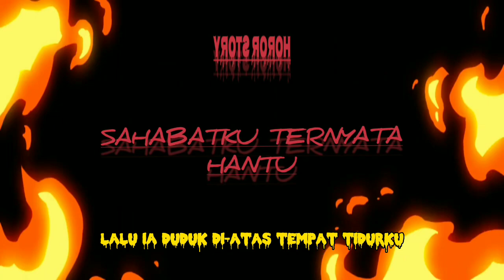Sahabat Ku Hantu